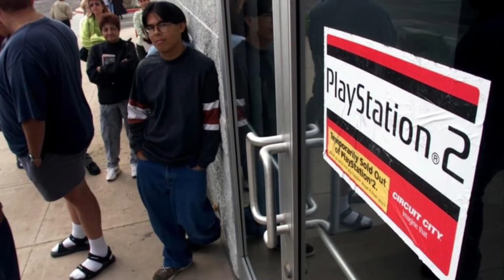PlayStation 2 Release March 4th 2000